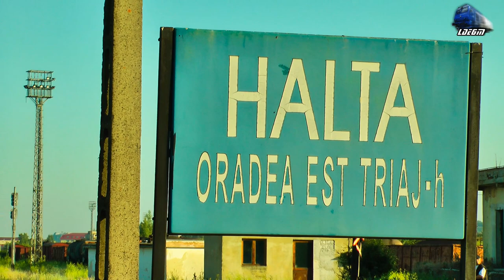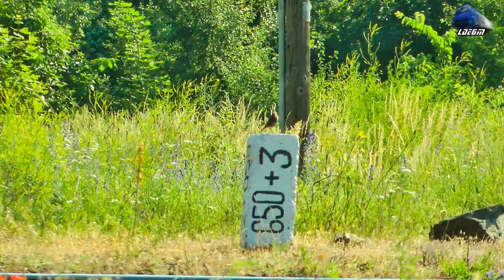Trenurile Diminetii & Activiate Feroviara/Morning Trains & Rail Activity in Oradea Est Triaj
Trenurile Diminetii & Activiate Feroviara/Morning Trains & Rail Activity in Oradea Est Triaj - 10 June 2015

1:R3649 - Ciucea - Oradea - GM 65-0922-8
2:IR1532 - Oradea - Cluj Napoca - 1xDesiro VT642 DMU
3:R3641 - Bratca - Oradea - -060-DA/ST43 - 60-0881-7
4:IR1741 - Bucuresti Nord - Satu Mare - Jimmy 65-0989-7
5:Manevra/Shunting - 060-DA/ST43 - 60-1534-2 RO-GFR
6:R3074 - Oradea - Cluj Napoca - Fluieorasa/Whistle Loco 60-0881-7
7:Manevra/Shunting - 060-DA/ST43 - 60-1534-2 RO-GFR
8:Grup Feroviar Roman Freight Train/Marfar/Guterzug - 060-DA/ST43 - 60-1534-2 Ro-GFR
9:060-DA/ST43 - LDE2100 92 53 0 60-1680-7 RO-DBSR - Tudor Vladimirescu
10:Transferoviar Grup Freight Train/Marfar/Guterzug - 060-DA/ST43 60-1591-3
11:IR1834"Foamea" - Timisoara Nord - Iasi - Jimmy 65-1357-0

[Spring Edition]

10 June 2015

© Train97